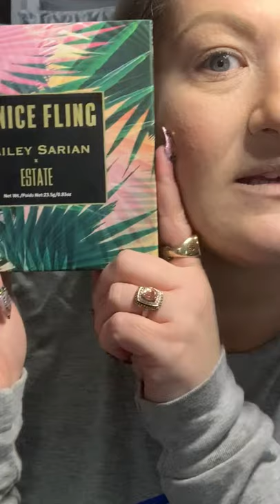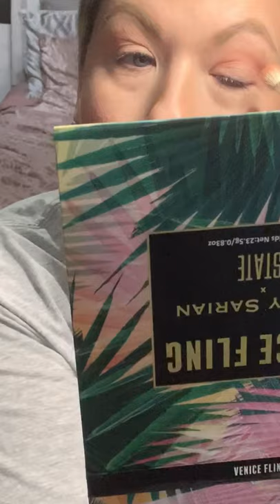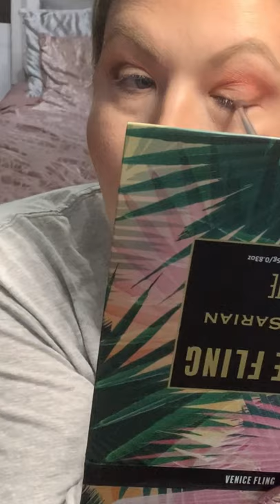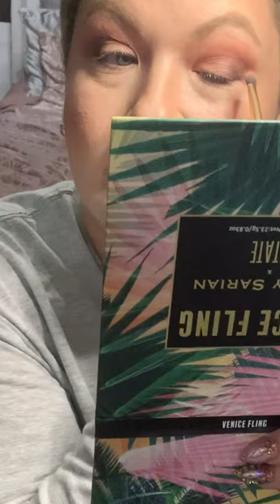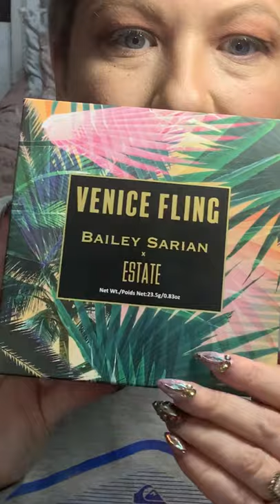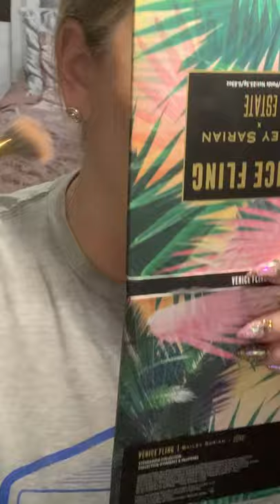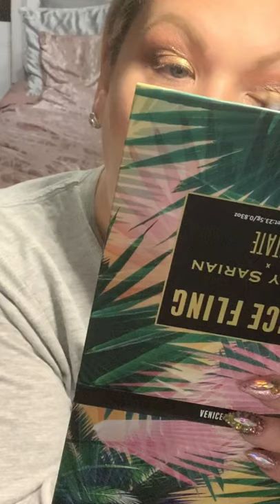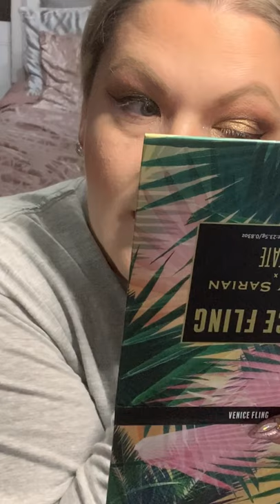Bailey SarianXEstate Venus Fling review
Update:  the salon was closed the day i went despite being told they’d be there. No refund. And paid another hair dresser $125 to fix the hair issue. $270 out but my hair is finally cute again. My hair here is not after it was fixed. Update in a subsequent video .